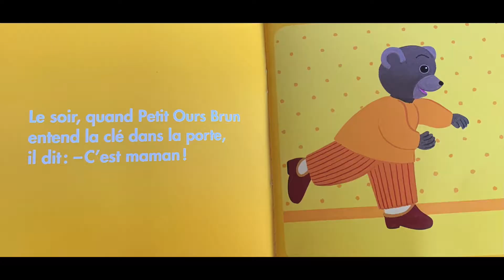Histoire de Petit Ours Brun " Accueil Maman" en érythréen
Notre moniteur vous propose une petit lecture de Petit Ours Brun en érythréen à écouter avec vos enfants !

L'équipe